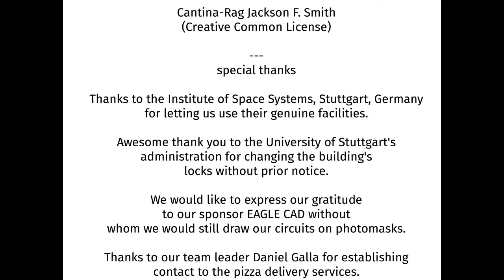Soldering Workshop: MIRKA2 Electronics (July 2016)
Video of the MIRKA2 electronic team working on the newest version of our PCBs.

Cantina-Rag - Jackson F. Smith